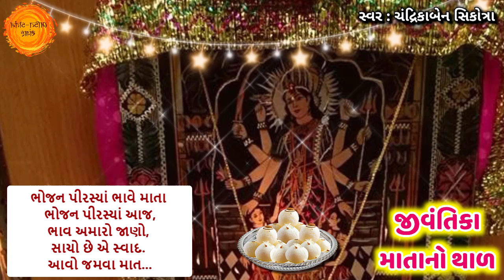જીવંતીકા માં નો થાળ | Jivantika maa no thal in gujarati with lyrics | Jiavantika vrat 2022 gujarati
🙏 🙏 બોલો જીવંતીકા માતાની જય 🙏  🙏
તો મિત્રો આજના વિડિયોમાં આપણે જીવંતીકા માતાનો થાળ સાંભળવાના છીએ, આશા છે કે આપ સૌને પસંદ આવશે તો વિડિયોને LIKE કરી અમારી ચેનલને SUBSCRIBE કરજો અને આપના મિત્રોને પણ આ વિડીયો મોકલજો કે જેથી તેઓ પણ આ વિડિયોને નિહાળી શકે 🙏 જય જીવંતીકા મા 🙏

જીવંતીકા માં નો થાળ | Jivantika maa no thal in gujarati with lyrics | Jiavantika vrat 2021 gujarati